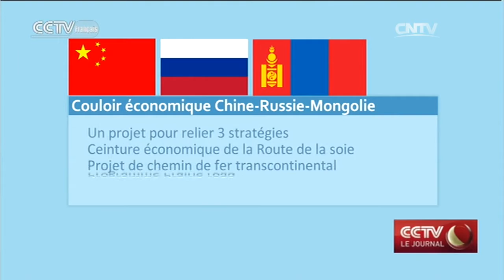La construction du couloir Chine-Russie-Mongolie